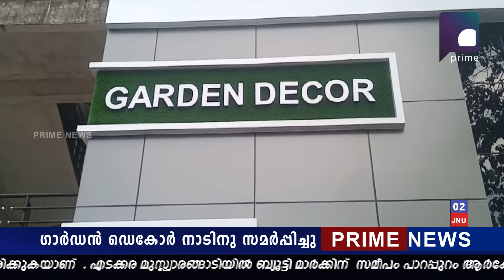ഗാർഡൻ ഡെകോർ നാടിനു സമർപ്പിച്ചു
പുതു വത്സര പുലരിയിൽ  ഗാർഡൻ ഡെകോർ എടക്കര നിവാസികൾക്കായ് സമർപ്പിച്ചു .കാർഷിക മേഖലയിൽ വലിയൊരു വിപ്ലവത്തിന് ഇതോടെ എടക്കരയിൽ നാന്ദി കുറിച്ചിരിക്കുകയാണ് . എടക്കര മുസ്ല്യാരങ്ങാടിയിൽ ബ്യൂട്ടി മാർക്കിന് സമീപം പാറപ്പുറം ആർകേടിലാണ് ഗാർഡൻ ഡെക്കോർ പ്രവർത്തനമാരംഭിച്ചത് .ജൈവ രാസ വളങ്ങൾ മുതൽ ഏറ്റവും മികച്ച വിത്തിനങ്ങൾ വരെ കർഷകർക്ക് ഇവിടെ നിന്നും സ്വന്തമാക്കാം .കാർഷിക വൃത്തിയെ പ്രോത്സാഹിപ്പിക്കുക എന്നൊരു ലക്ഷ്യം